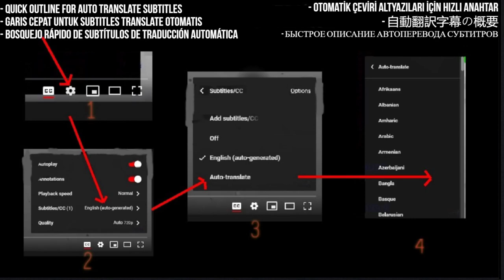Senser Reaction - "Age Of Panic" - First Time Hearing - Requested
Get ready for a high-energy reaction as we delve into Senser's "Age Of Panic." This iconic track promises to take us on a musical rollercoaster, and we can't wait to experience it for the first time. Join us for this exhilarating journey!

My Links